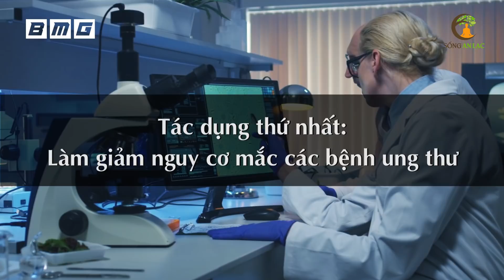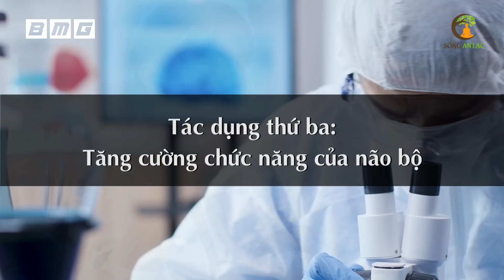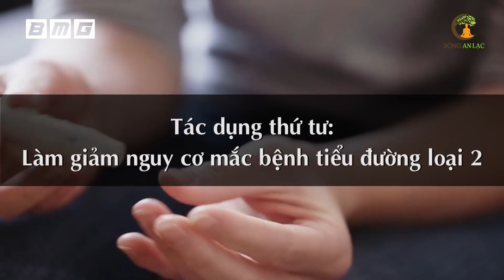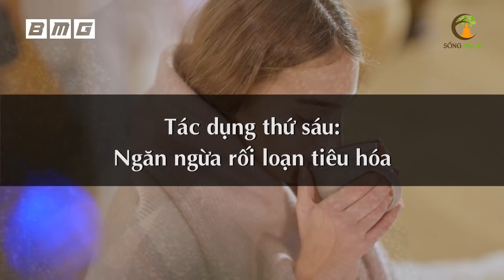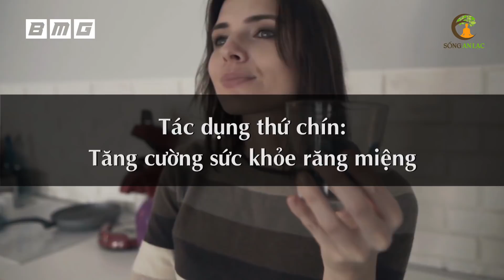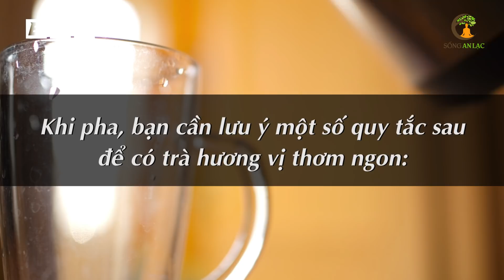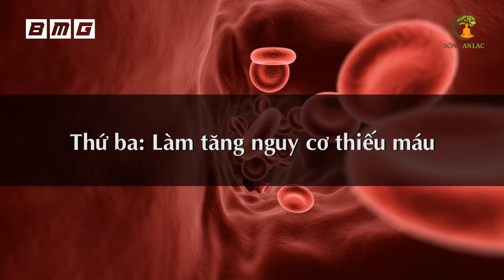Loại Trà Này ĐẮT MẤY Cũng Phải Mua Về Uống Vì Chữa Cả 100 Bệnh Diệt Ung Thư, Cực Tốt Cho Sức Khỏe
# Danh sách video nhiều Hay Nhất nhất SAL:
1. 3 Thần Dược Nên Uống Buổi Sáng, 4 Độc Dược Dù Ngon Mấy Cũng Vứt Bỏ Cấm Uống
2. Nằm Ngủ Nghiêng Bên Phải 7 Tác Hại Kinh Khủng Này Sẽ Xảy Ra Trong Cơ Thể Bạn
3. 6 Cách Phục Hồi Lục Phủ Ngũ Tạng Trong 1 Ngày, Cơ Thể Trẻ Ra 10 Tuổi, Ai Biết Sớm Sẽ Sống Thọ
4. 60 Tuổi Vẫn Trẻ Đẹp Như Hoa Nhờ Ăn 6 Thứ Này Khỏi Cần Đi Làm Đẹp
5. 7 Món Ăn Sáng RẤT ĐỘC Già Hay Trẻ Cũng Tuyệt Đối Không Ăn, Ăn Vào Rất Hại Sức Khỏe
6. Uống MẬT ONG theo cách này bổ hơn 100 lần NHÂN SÂM rất tốt cho sức khỏe - Sống Khỏe
7. Giáo Sư Cảnh Báo Sai Lầm Ăn Rau Mùi Khiến Bạn Gần Nghĩa Địa Hơn Bao Giờ Hết
8. Đừng Tốn Tiền Tỷ Mua Thuốc Bổ, Ăn 4 Thứ Này Cả Đời Sống Khỏe Mạnh
9. Càng Già Sống Càng Khỏe Nếu Biết Tận Dụng 3 Giờ Vàng Này Mỗi Ngày
10. Uống Nước Thế Này Loại Bỏ Mọi Bệnh Tật, Bổ Gấp 100 Lần Nhân Sâm, Cực Tốt Cho Sức Khỏe